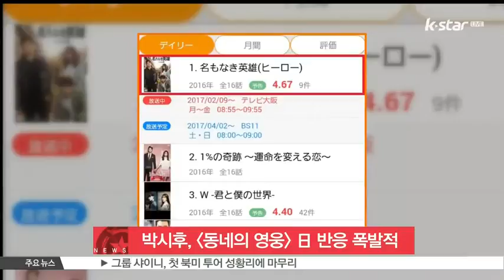K-Star News Park Sihoo explosive Local Hero in Japan 21 Mar 2017